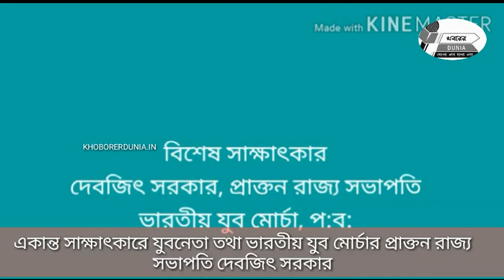১০০ দিনের কাজে কাজের সঠিক রূপায়ণ করছে না রাজ্য সরকার। চুরি ছিনতাইয়ের ক্ষেত্রেও পুলিশ পক্ষপাতিত্ব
বিশেষ প্রতিবেদন: অরুণ কুমার

"রাজ্য সরকারের ভূমিকা তীব্র সমালোচনা  প্রাক্তন যুব মোর্চার রাজ্য সভাপতির
 বললেন রাজ্যের মানুষের প্রতি সঠিক আচরণ করছে না  তৃণমূল সরকার"
 ১০০ দিনের কাজে কাজের সঠিক রূপায়ণ করছে না রাজ্য সরকার। চুরি ছিনতাইয়ের ক্ষেত্রেও পুলিশ পক্ষপাতিত্ব করছে । জিটিএ নিয়ে  কেন্দ্রের ডাকা  বৈঠকে রাজ্য সরকার ও গোর্খা জনমুক্তি মোর্চার যোগ না দেওয়াটা সময় ও সুযোগের অপব্যবহার করা এ কথা বলেছেন যুবনেতা তথা ভারতীয় যুব মোর্চার প্রাক্তন রাজ্য সভাপতি দেবজিৎ সরকার ।সম্প্রতি তিনি উত্তরবঙ্গের ডুয়ার্স সফরে এসেছিলেন তার সাথে একান্ত সাক্ষাৎকার নিয়েছেন সাংবাদিক অরুণ কুমার ।   রাজ্যের তৃণমূল সরকারের ভূমিকার তীব্র সমালোচনা করে তিনি বলেছেন  যে সমস্ত পরিযায়ী শ্রমিকরা বাইরে থেকে রাজ্যে ফিরে এসেছেন , তাদেরকে ১০০ দিনের কাজের সঙ্গে যুক্ত করার ক্ষেত্রে প্রযুক্তিগত  দক্ষতার প্রয়োগ সঠিকভাবে না করার পাশাপাশি আর্থিক রূপায়নে ঠিকমত হচ্ছে না বলে তাঁর যেমন অভিযোগ   ঠিক তেমনি অপরদিকে  স্বরাষ্ট্রমন্ত্রক নতুন দিল্লিতে গোর্খা টেরিটোরিয়াল অ্যাডমিনিস্ট্রেশনের বিষয়ে  নিয়ে বৈঠক ডেকেছিলেন সেই বৈঠকে রাজ্য সরকার তথা গোর্খা জনমুক্তি মোর্চার যোগদান না দেওয়াটা দুর্ভাগ্যজনক। সময় ও সুযোগের সঠিক ব্যবহার না করার কোন সুশাসনের কিম্বা প্রশাসনের পরিচয়  হতে পারে না । তিনি আরো বলেন যে রাজ্যের পুলিশ চুরি ছিনতাইয়ের অভিযোগ  গ্রহণের ক্ষেত্রেও  দলীয় তকমা দেখে কাজ  করে করছে ।  একান্ত সাক্ষাৎকারে যুবনেতা তথা ভারতীয় যুব মোর্চার প্রাক্তন রাজ্য সভাপতি দেবজিৎ সরকার  উপরিক্ত কথাগুলি বলেছেন চলুন শোনা যাক।